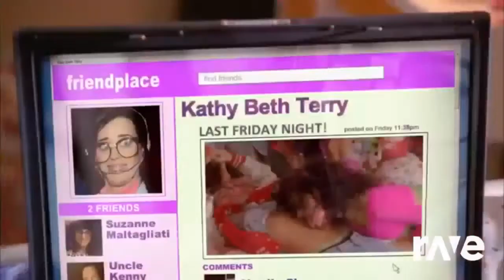Ravedj X Ravedj - Ravedj X Ravedj & Last Ravedj Night